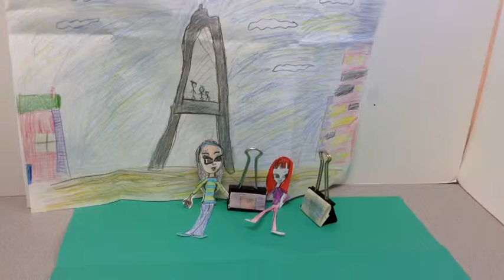The Trip to Paris